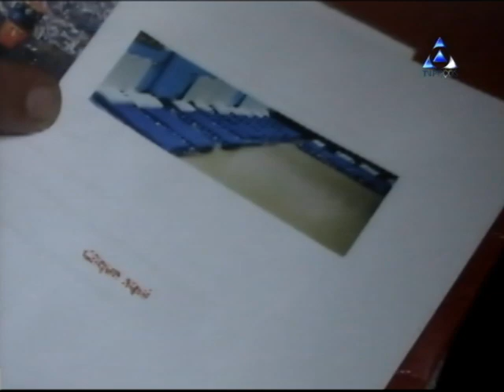ALOJAMENTOS BRAZIL CUP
Treinadores de equipes reclamam do estado precário do alojamento no Complexo Santa Cruz.